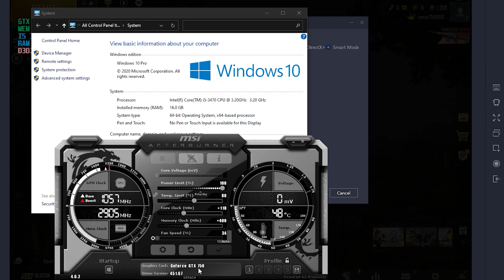PUBG MOBILE (GameLoop) Gameplay on | GTX 750 1GB - i5 3470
make sure CPU virtualization is enabled to get the same performance.
Tested on :
16GB RAM DDR3 1600mhz dual-channel
60GB SSD ( winodws10 pro 64bits )
1TB HDD
500GB HDD
250GB HDD